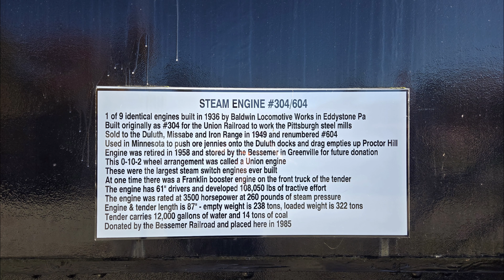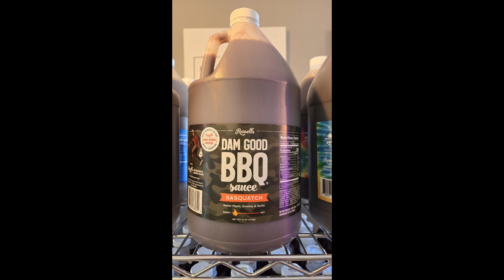Where Ducks Walk on Fish! Cars, Trains, and Pymatuning Spillway in Autumn - Ride Along With Us!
This was a great day all around! A big thanks to Dave & Nancy and all the members of the Greater Pittsburgh Regional Group #48 of the Early Ford V8 Club for inviting us "brand X" drivers to come along on their fall foliage tour!

Since we don't have an early Ford V8, we tagged along in the 1971 Dodge Challenger convertible and were welcomed with open arms!

We left Duke's Diner on US 422 near I-79 and traveled up US 19 to the Greenwood / Cochranton area, then cut cross country to Conneaut Lake, Espyville, and the famous Pymatuning Spillway near Linesville, PA.

On the way, we passed Harlansburg Station. One day, we will make it there when they are open so we can do a video!

The autumn foliage in Crawford County was remarkable and I think everyone was amazed by the stunning colors of the leaves. Lake Pymatuning is the centerpiece of Pymatuning State Park, with the Spillway being its most famous attraction.

Dubbed decades ago as the place "Where Ducks Walk on Fish," tourists toss bread into the Spillway to feed the fish and ducks. The result is a concentration of fish so heavy that they struggle against each other to remain in the water. While they feed, the local duck population (and now Canadian geese) walk across their backs plucking bread to eat.

Lunch was at Russell's BBQ, and it was Dam good! The pulled pork was fantastic and the french fries were freshly hand cut. If you left hungry, it was your own fault!

After lunch, the official tour broke up but we traveled with our own small group back to Fireman's Beach at Conneaut Lake.

My great uncle had a home on the lake so I, as well as Mom & Dad, spent many days in past summers water skiing here and winters riding ATVs & snowmobiles on the ice!

Upon leaving Conneaut Lake, our small but merry band traveled south on roads with names known only to the locals until we arrived home in Beaver County.  In addition to the fantastic fall colors, we saw some old tractors, great barns (including an International Harvester themed roof), great Halloween decorations both at homes and on Jeeps, and oh yeah...

What is an Orange Hat couple's video without trains???

We stopped at the wonderful Greenville Railroad Park! With the showcase being an incredible 0-10-2 "Union" type switcher steam engine, the also have cabooses from Wheeling & Lake Erie, Union Pacific, and Bessemer & Lake, as well as an iron ore car for the B&LE made in town by Greenville Steel Car Company which was located only a few block from the museum/ park.

The also have semaphores signals, CPLs, a speeder and tons more nestled between the Canadian National B&LE and Norfolk Southern Meadville lines.

For our faithful viewers, we've also included a VERY rare catch that may never have been caught before and may never be caught again... The Girl in the Orange Hat got me on video being WRONG!

We love making these videos for you and your feedback let's us know you enjoy them!

Have a great day and a better weekend!
-Chad & Becky

00:01 Bull!!!
00:03 Harlansburg Station
00:12 Intro
00:39 Driving - Who we're with
01:20 Driving - Where we're going
02:33 There's the round house, Mom would say
02:55 Mercer County Courthouse
03:12 Driving - Train talk
04:14 COE truck art
04:40 All the colors of fall at once!
05:26 Creepy Jeep
05:33 Tractor lawn art
05:59 Rarest catch ever caught!
06:38 Bathroom please!
07:05 Mirror finish! Pymatuning Lake
08:23 Arriving at the Spillway
09:19 The Spillway
10:31 The cars
12:01 Going topless
12:09 Conneaut Lake
12:59 Bessemer!
13:08 Under CN / over NS
13:39 Greenville Railroad Park
15:48 Combine at work
16:23 Outro
16:40 Slideshow